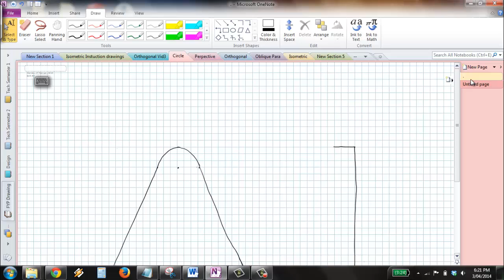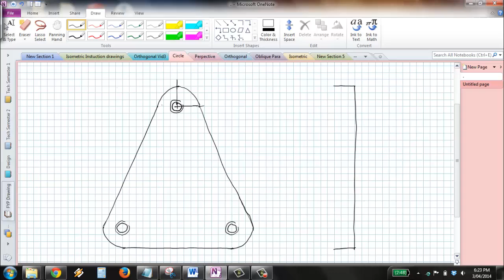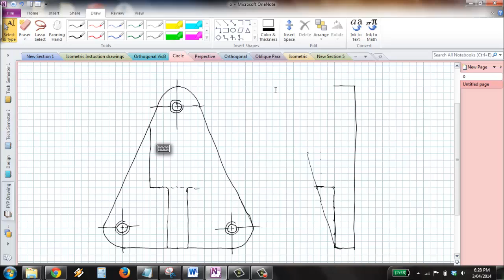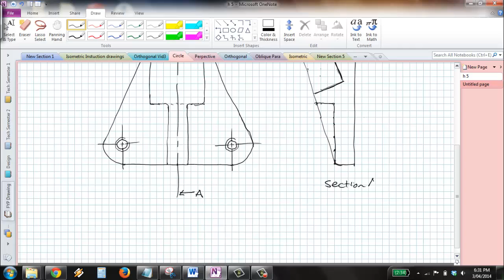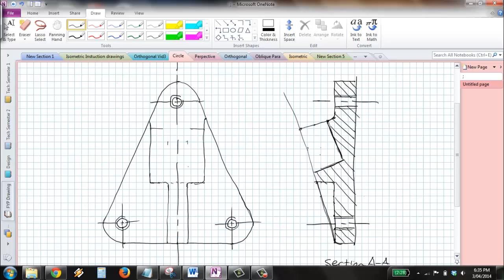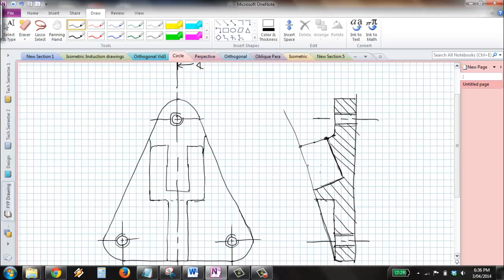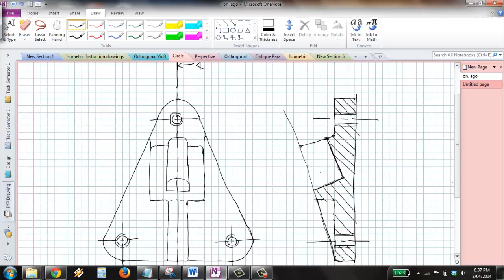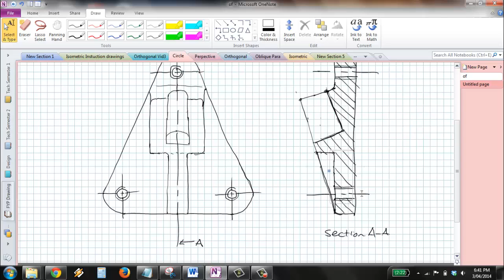Explanation of Conventions Worksheet